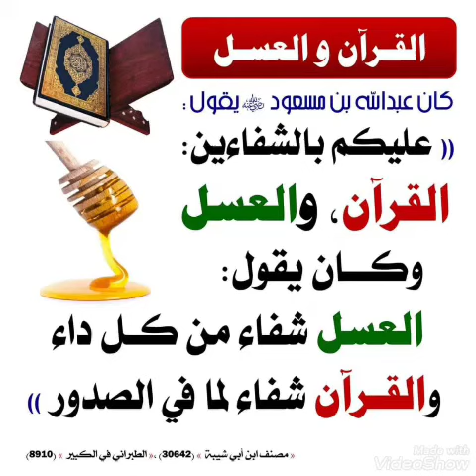جواب*. للشيخ. عمر كيبا دنصو حفظه الله ورعاه القرآن والعسل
جواب*. للشيخ. عمر كيبا دنصو حفظه الله ورعاه 👉 🍏 🍎 👈
القرآن والعسل
Answer . By Sheikh Omar Kebba Danso may Allaha preserve him 🕌 👆 🇬🇲